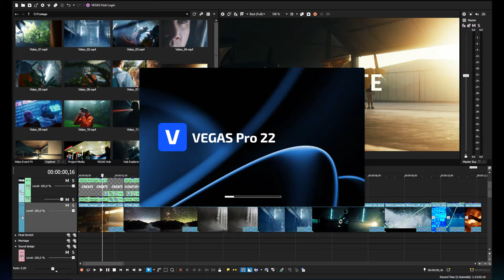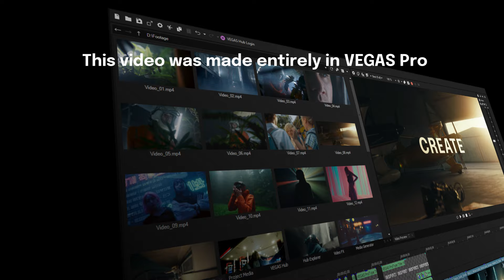VEGAS Pro 22 | New release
We’re excited to share VEGAS Pro 22 with you! This latest version features:

🌟 Improved Explorer Windows
🤖 AI Auto Reframe for effortless aspect ratio adjustments
🎵 Audio Sync for perfect multicam edits

Check out the new features and download VEGAS Pro 22 today!